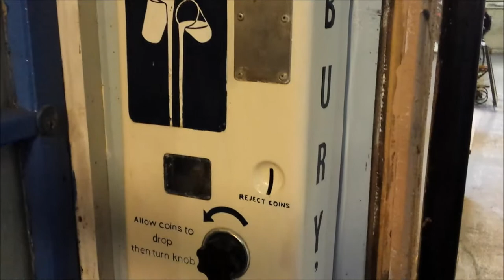Vintage Cadbury's Vending Machine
Here is a Vintage Cadbury's Vending Machine selling Dairy Milk for 6d, not sure what year its from.
This is in the Dover Transport Musuem in Dover ,Kent.